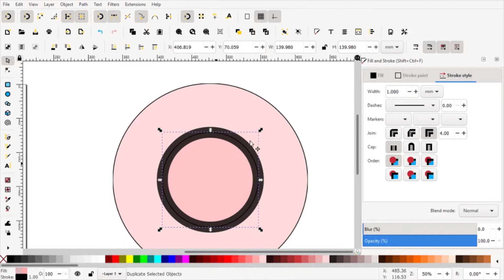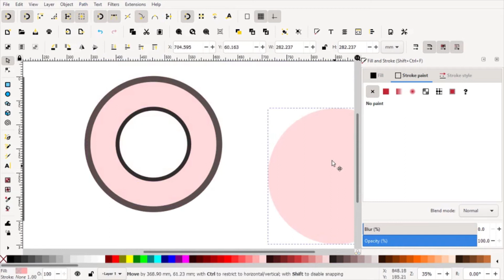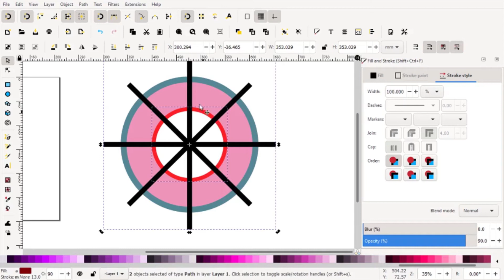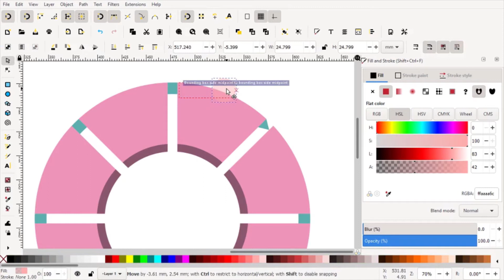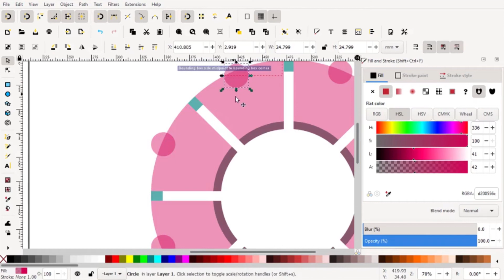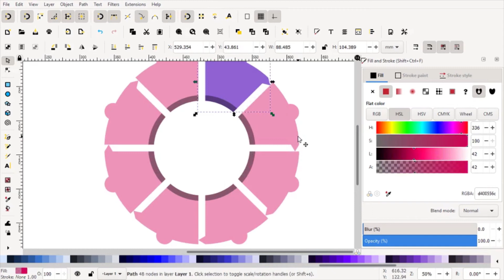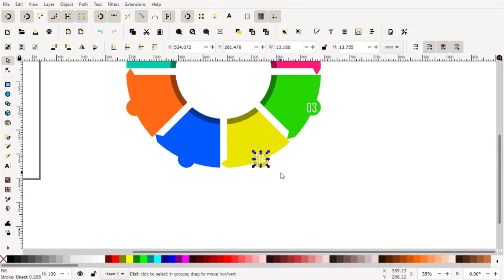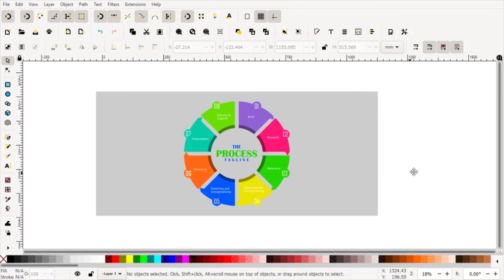Circular Process Bar Design | Inkscape Tutorials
If you have any query, send your query in the comment section and don't forget to

►Title: Jarico - Landscape [NCS BEST OF]

►Title: Adventures by A Himitsu